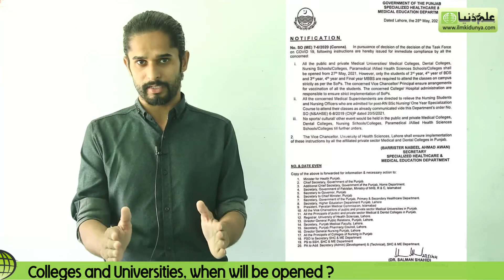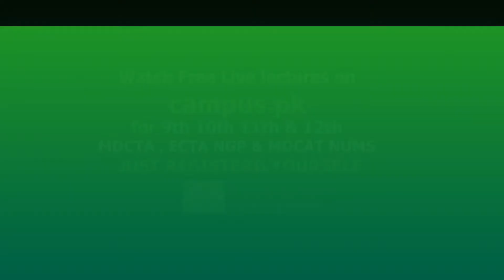Breaking News Colleges and Universities, when will be opened, Education Minister Tweet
First and second year classes will continue to be online, third and fourth year students will also be enrolled in dental colleges, classes in medical and dental institutions will be according to SOPs, according to the notification of medical and dental institutions. All students will also be vaccinated.